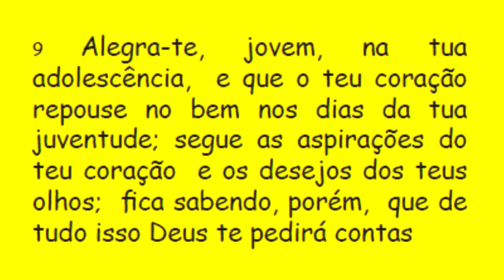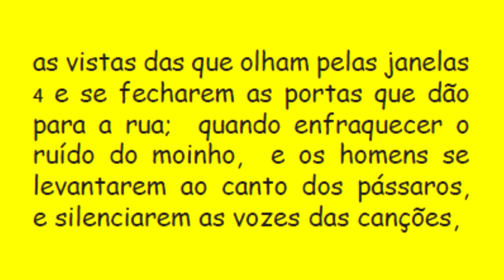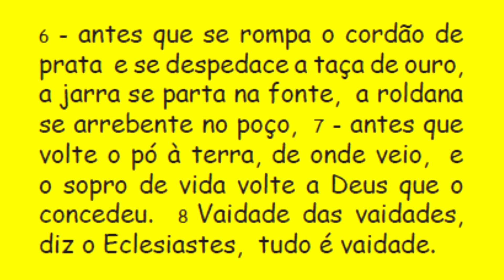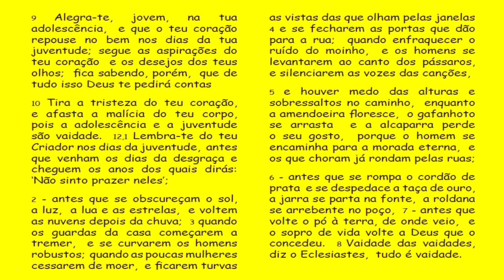DIÁRIO ESPIRITUAL MISSÃO BELÉM 24/09/2016 - Ecle 11,9-12,8 - Segue as aspirações do teu coração